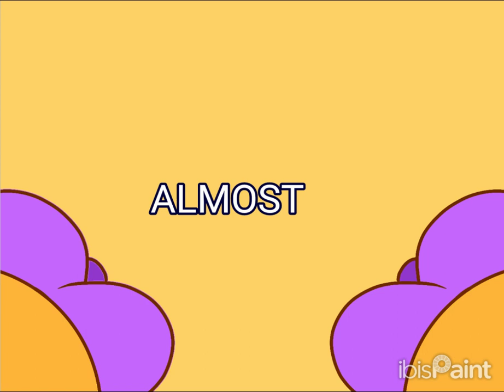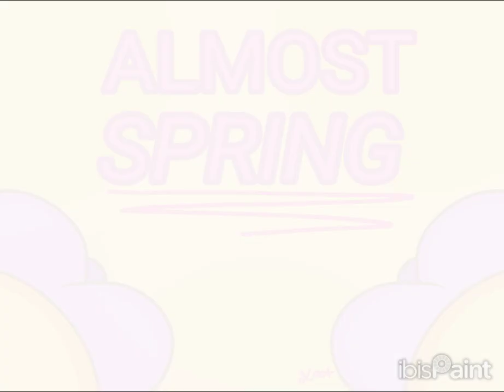Almost spring!!!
how do yall feel about being close to Spring? in my opinion, I'm hecking excited! 😊